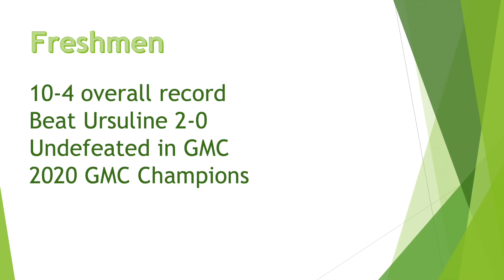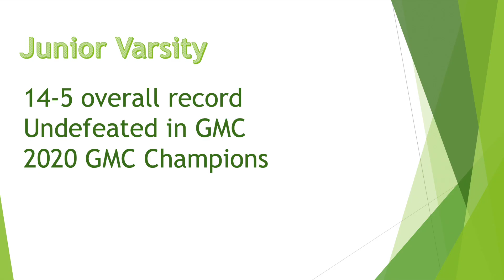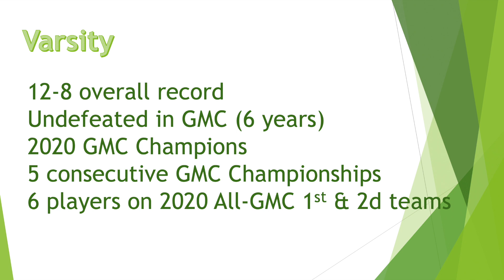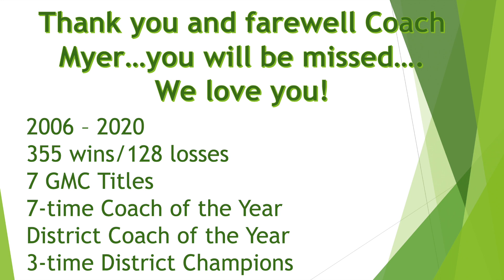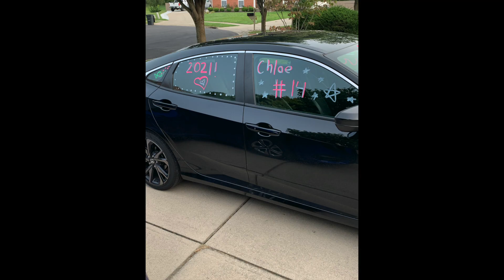2020 Mason High School Volleyball Program Video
This video is about 2020 Mason High School Volleyball Program